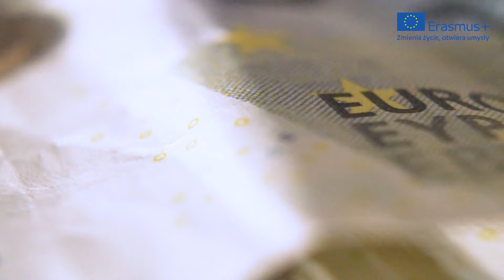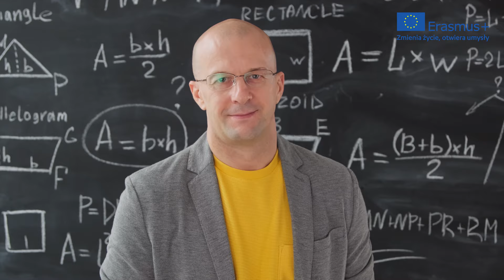Nauczycielu, program Erasmus czeka!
Erasmus+ to program Unii Europejskiej wspierający wymianę edukacyjną
W ramach programu możesz uczyć się za granicą, wziąć udział w zagranicznej mobilności zawodowej lub realizować międzynarodowe projekty edukacyjne.

Program Erasmus+ dzieli się na kilka sektorów. Wybierz ten, w którym działasz!

Fundacja Rozwoju Systemu Edukacji od ponad 25 lat zmienia oblicze polskiej edukacji. Jest jedyną w Polsce instytucją z tak ogromnym doświadczeniem w zarządzaniu międzynarodowymi programami edukacyjnymi. Fundacja pełni rolę narodowej agencji programu Erasmus+ i Europejskiego Korpusu Solidarności.

Znajdź nas na platformach streamingowych/podkastowych:
Apple Podcasts
Spreaker
iHeartRadio
Google Podcasts
Castbox
Podcast Addict
Podchaser
JioSaavn